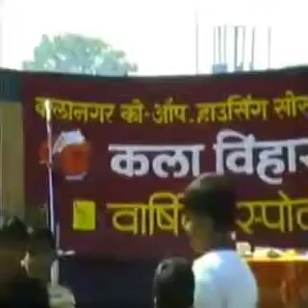⚜️कलाविहार आयोजित,Kalanagar Annual Sports🛐 Day on 26thJan91classic HelicopterView from house no3Top.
🔆26th Jan1991, kalavihar organized Kalanagar soc s  Annual Sports🛐 Day. The Helicopter View of  surroundings from Hose no 3 Top. 32 years Back.👌🌷 History Just for knowledge .